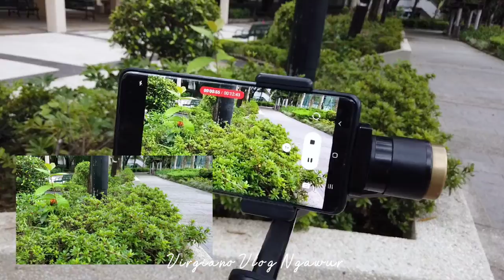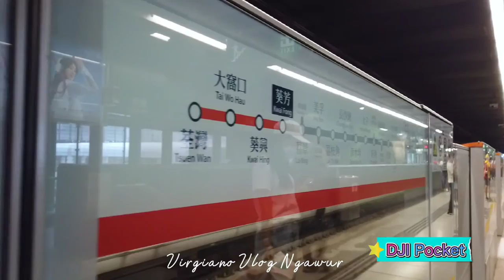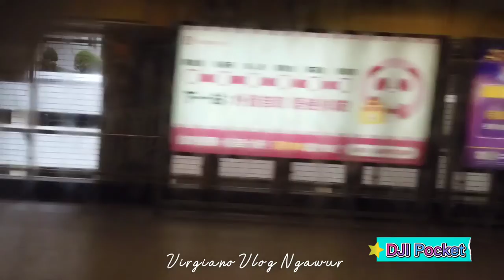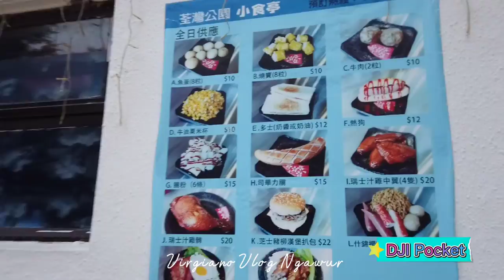Vlog bareng Smooth C & DJI Pocket || Tsuen Wan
Vlog Ngawurrr